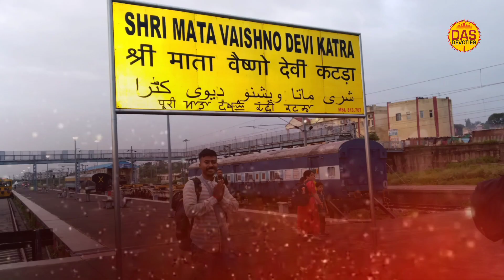वैष्णो देवी में अगर room booking ना कर पाए तो क्या करे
वैष्णो देवी में रूम बुक किसी कारण से नही हो पाए तो क्या करे क्या ऑप्शन मौजूद हैं क्या सुविधा है